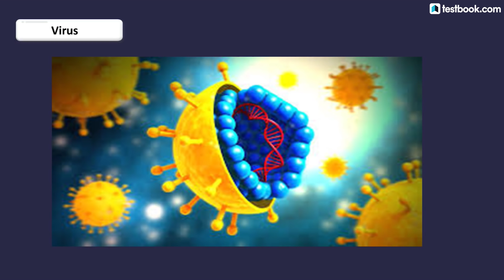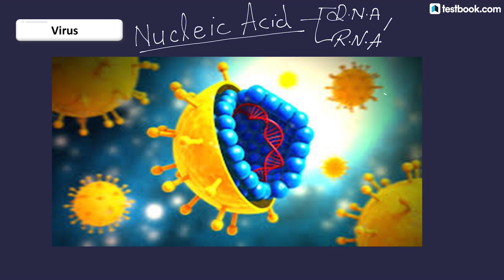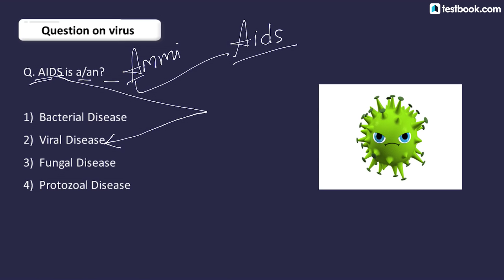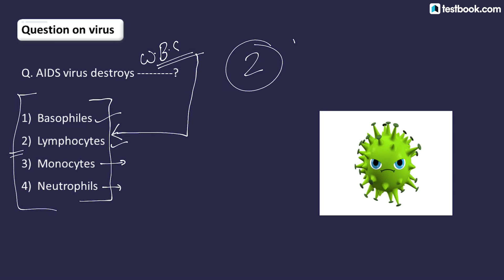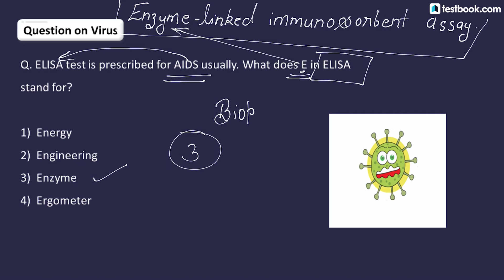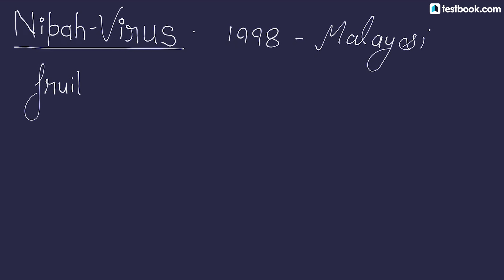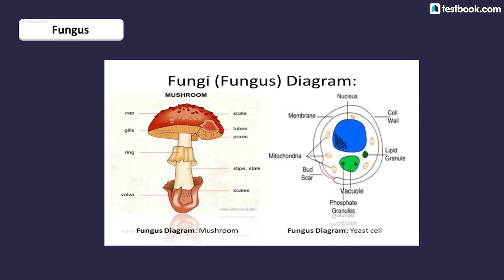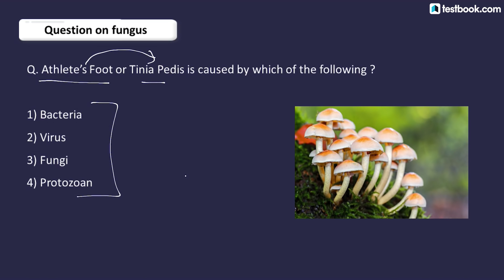Important Diseases Caused by Virus & Fungus | Best GK Tricks for SSC, Bank & RRB